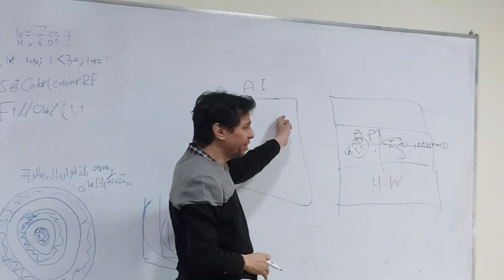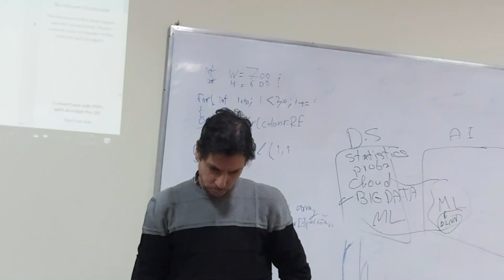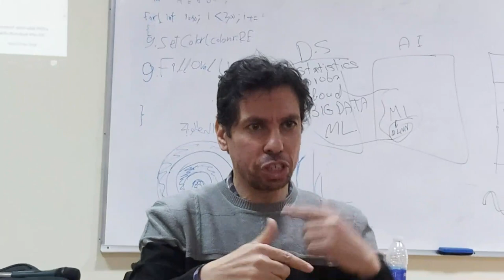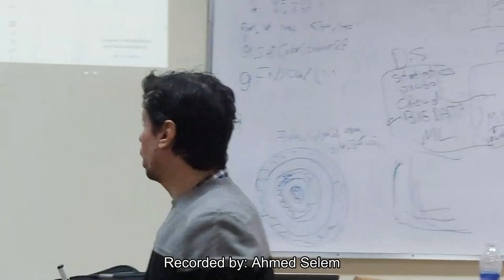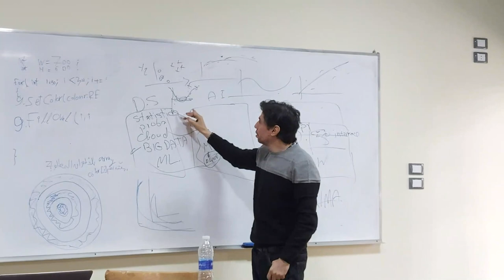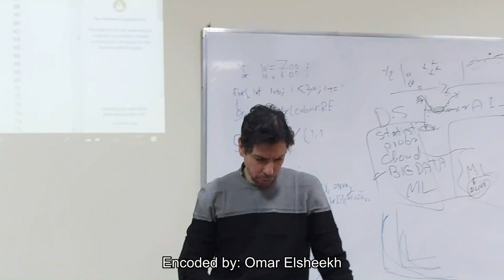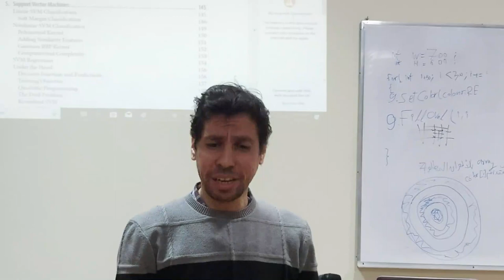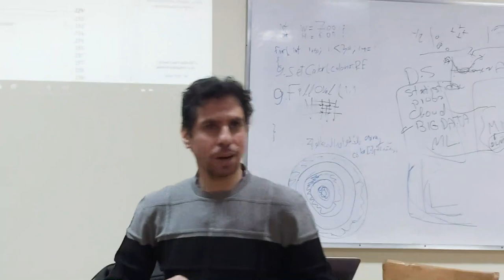Machine Learning Lecture 3 (Introduction)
Prof. Dr.Sherief Hussain
Mansoura University